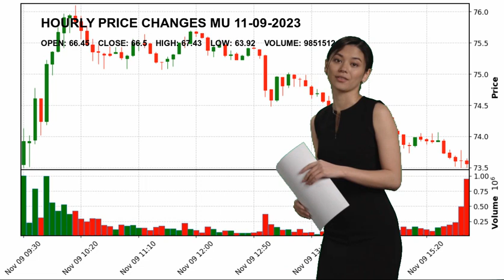Micron Technology, Inc. MU Stock Price Analysis Today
Micron Technology, Inc. MU Today.
November 09 Micron Technology, Inc. Hourly Price Changes of Micron Technology, Inc., which closed yesterday at $66.5 and started the day at $66.45.
Micron Technology, Inc. reached maximum $67.43 today. And the lowest stock price was $63.92 .
Semiconductors Technology Mr. Sanjay  Mehrotra MU Micron Technology
 Inc. Micron Technology
 Inc. NASDAG Stock Price MU Price Micron Technology
 Inc. Price MU Stock Price Micron Technology